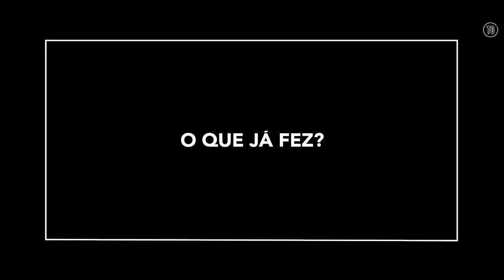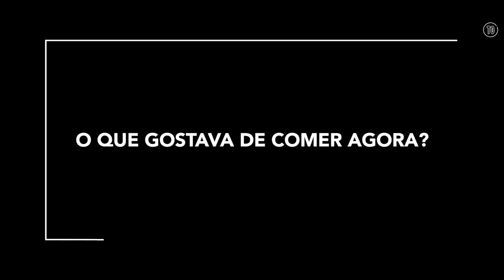Chefs: Os melhores de Lisboa - N.º 20: Vítor Sobral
Pusemos os 20 melhores chefs de Lisboa a falar na primeira pessoa. Quem são, o que já fizeram e o que planeiam fazer na cidade nos próximos tempos. O último desta série é Vítor Sobral.